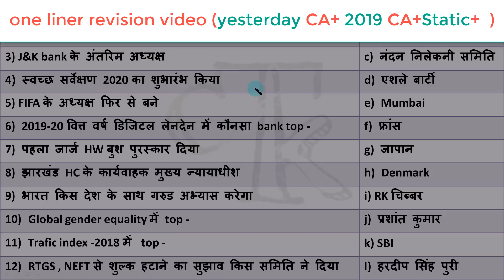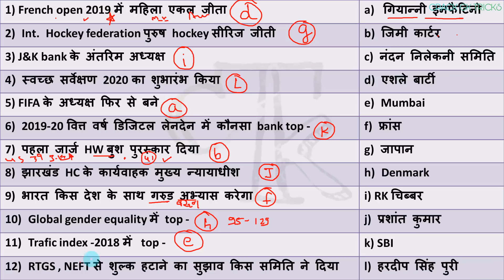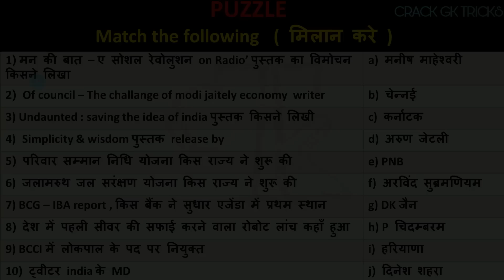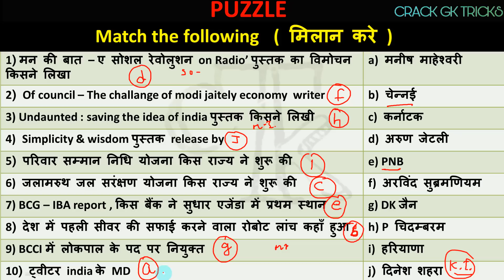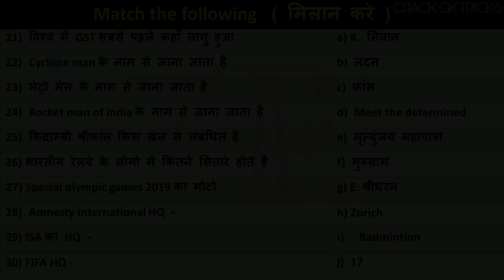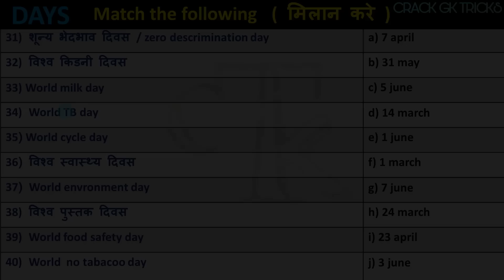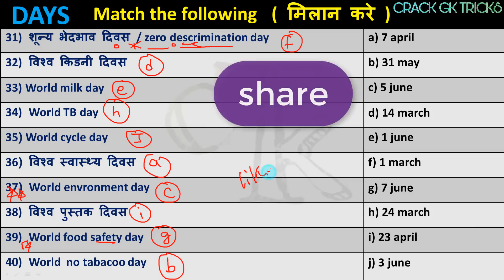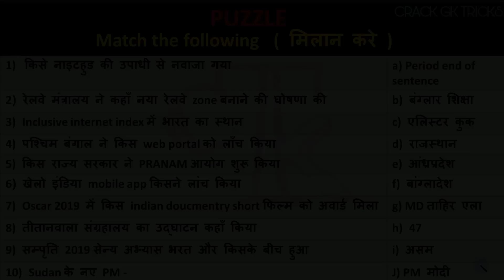11 june 2019 current affairs CRACK next exam current rrb ntpc gk for next exam current affairs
11 June 2019 current affairs ... revision class for every exam

 Puzzle quiz ssc cgl

Puzzle quiz RRB JE

every exam current affairs
crack next exam in one attempt by solving this